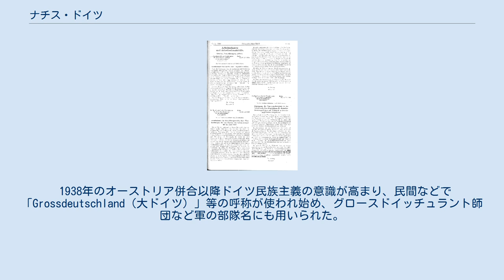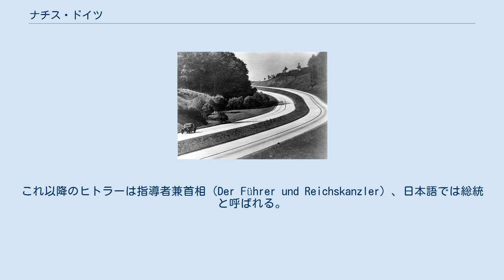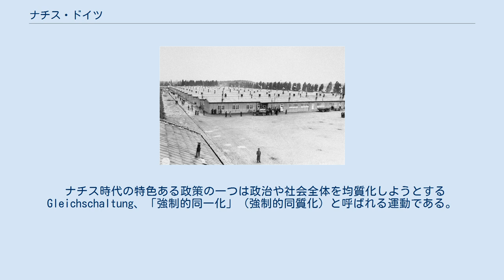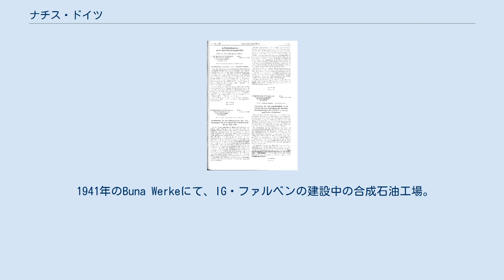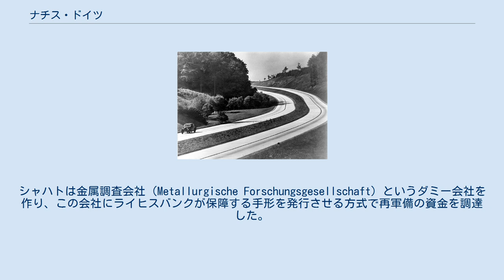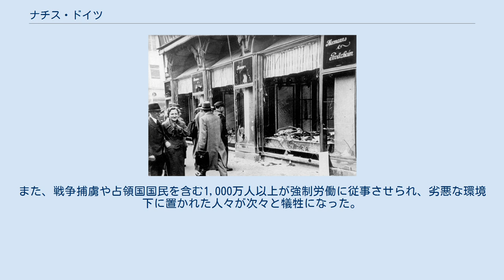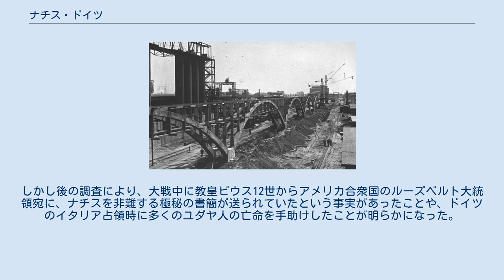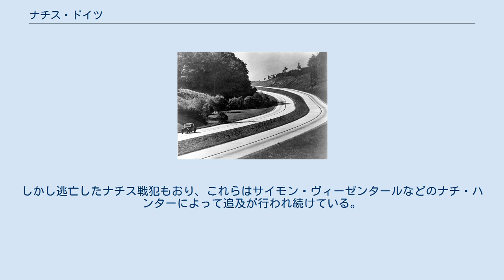ナチス・ドイツ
ナチス・ドイツは、アドルフ・ヒトラー及び国家社会主義ドイツ労働者党（NSDAP、ナチ党）による支配下の、1933年から1945年までのドイツ国に対する呼称である。
社会のほぼ全ての側面においてナチズムの考え方が強制される全体主義国家と化した。
1939年9月1日にポーランドに侵攻しヨーロッパにおける第二次世界大戦を引き起こすも、戦況の悪化の末ヒトラーが自殺し、1945年5月に連合国軍に敗北、解体され滅亡した。
 1933年1月30日、ヴァイマル共和政のパウル・フォン・ヒンデンブルク大統領により、ヒトラーはドイツ国首相に任命された。
まもなく大統領令と全権委任法によって憲法を事実上停止した上に、対立政党の禁止や長いナイフの夜による突撃隊粛清などにより政治的敵対勢力を全て抹殺し、ヒトラーを中心とする独裁体制を強固にした。
一方で、政府は組織的かつ協力的な組織ではなく、ヒトラーの情実及び権力を求めて闘争を行う党派の集合体であった。
1934年8月2日のヒンデンブルク死後、ヒトラーは首相府及び大統領府並びに両権限を統合した上に個人として国家元首の権能を吸収し、名実ともにドイツの独裁者になった。
国家元首となったヒトラーの地位は日本語で総統と呼ばれる。
世界恐慌の影響でドイツ経済はどん底となり、大量の失業者があふれていたが、多額の軍事支出を始めとする公共投資により、重工業を中心とする産業が伸長し、1935年にはほぼ完全雇用を達成した（ナチス・ドイツの経済）。
 人種主義、特に反ユダヤ主義は、同政権の中心的特徴であった。
ゲルマン人（北方人種）は、最も純粋なアーリア人種ひいては支配人種だと考えられた。
自由主義者、社会主義者、共産主義者は、殺害、投獄又は国外追放された。
キリスト教会もまた多くの指導者が投獄され、抑圧された。
教育は人種主義見地により、人口政策、健康に重点が置かれた。
女性の就業及び教育機会は奪われた。
娯楽及び旅行は歓喜力行団のプログラムにより組織化された。
宣伝大臣のヨーゼフ・ゲッベルスは世論操作のため、映画、大規模集会、ヒトラーの洗脳演説を有効活用した。
政府は芸術的表現を統制し、特定の芸術形式を奨励し、それ以外は頽廃芸術として禁止又は抑圧した。
1936年夏季オリンピックにより国際舞台で、ドイツがナチ党の唱える理想国家である「第三帝国」であるとアピールされた。
 ナチス・ドイツは次第に積極的な領土要求を行い、要求が満たされなければ戦争を行うと脅迫した。
1938年及び1939年には、オーストリア及びチェコスロバキアを占拠した。
ヒトラーはヨシフ・スターリンと条約を結び、1939年9月にポーランドに侵攻し、ヨーロッパにおける第二次世界大戦が勃発した。
イタリア王国及び東欧諸国と同盟を結び（枢軸国）、1940年までにドイツはヨーロッパの大部分を制圧し（ドイツによるヨーロッパ占領）、イギリスを脅かした。
1941年のソビエト連邦へのドイツの侵攻開始後、ドイツとソ連は壮絶な独ソ戦の死闘を繰り広げた。
東部占領地域は残忍な勢力下に置かれ、ヒトラーの統治に対する反対勢力は情け容赦なく抑圧された。
この戦いの最中、ナチス・ドイツ政権の人種政策は、何百万ものユダヤ人及び好ましくないと見なされた「生きるに値しない命」を強制収容所及び絶滅収容所へ投獄、殺害したホロコーストにおいて頂点に達した。
1943年にドイツは大規模な軍事的敗北を被った。
1944年にはドイツへの大規模な爆撃が段階的に増大したことと、連合国軍の反攻によりドイツの勢力圏は縮小の一途をたどった。
6月のフランスへの連合国の侵攻後、ドイツは完全に守勢に回り、領土も次第に制圧された。
終戦間際でのヒトラーの敗北への拒絶は、ドイツ国土の大規模な破壊と、さらなる犠牲を産むことになった（ネロ指令）。
ベルリン攻防戦が行われる最中の1945年4月30日のヒトラーの自殺によってナチス政権は事実上崩壊し、5月9日、ドイツ国防軍による降伏が行われた（欧州戦線における終戦 (第二次世界大戦)）。
ヒトラーに指名されたカール・デーニッツらのフレンスブルク政府は正当性を否認され、6月5日、 ベルリン宣言によりドイツに中央政府が存在しないことが確認され、ドイツは法的にも占領下に置かれることとなった（連合軍軍政期 (ドイツ)）。
戦勝した連合国は非ナチ化政策を開始、多くのナチス指導者は戦争犯罪人としてニュルンベルク裁判などの非ナチ化裁判の公判に付された。
 正式な国名は、帝政時代およびヴァイマル共和政時代...